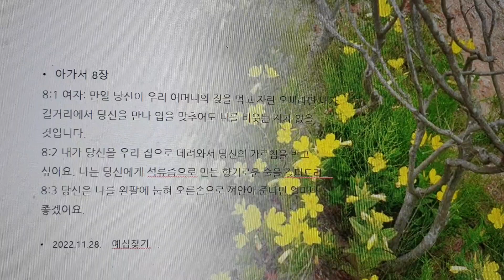다니엘389ㅣ예심찾기ㅣ2022.11.28.나의 집으로 모시고